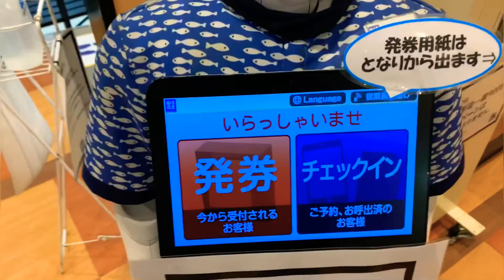Mukbang SUSHI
Sushi is a Japanese dish of prepared vinegared rice sushi-meshi
usually with some sugar and salt, accompanying a variety of ingredients neta　such as seafood, vegetables, and occasionally tropical fruits.